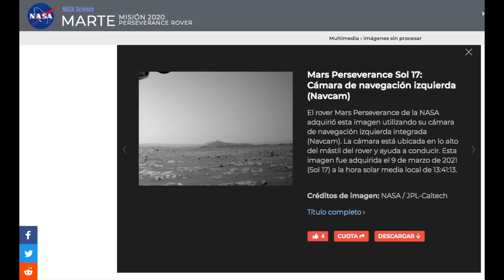⭕ Un OVNI captado en el planeta Marte por el Perseverance Rover?